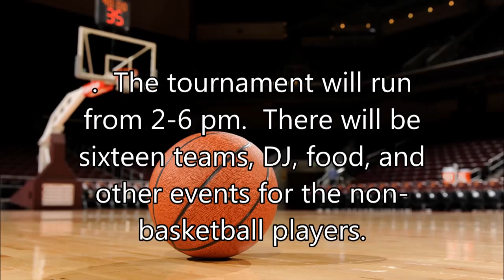10 20 2015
Day 40 Sky Pointe Media